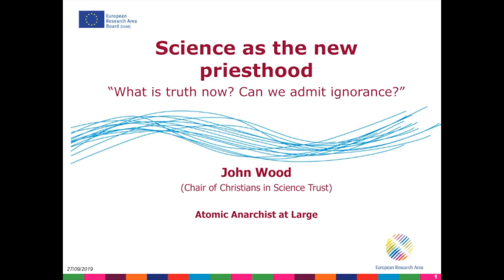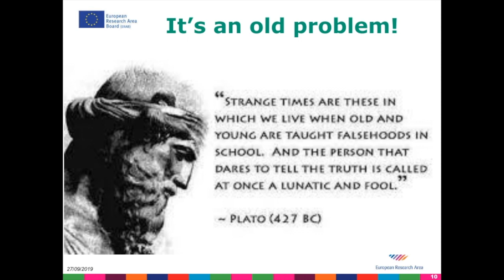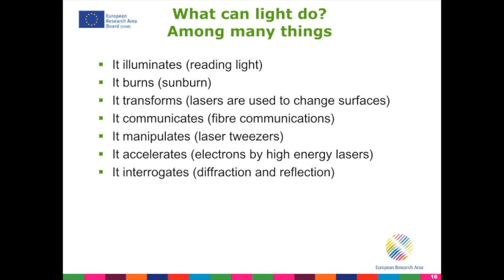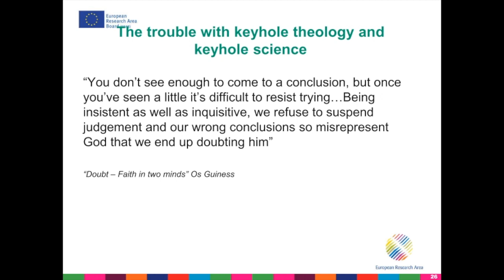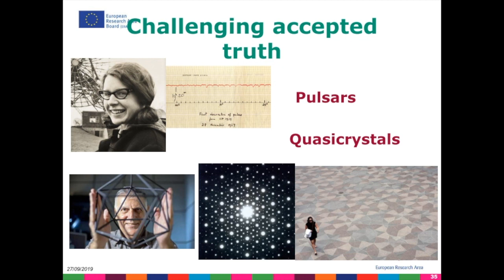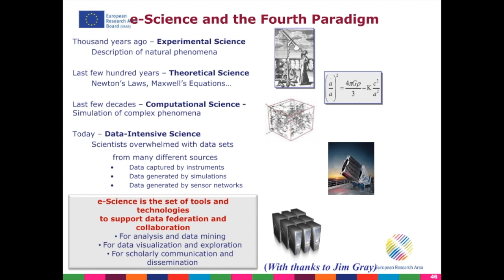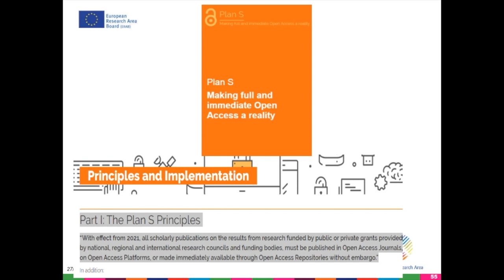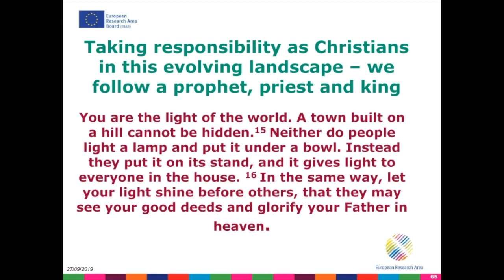Science as the new Priesthood - Prof John Wood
Prof John Wood